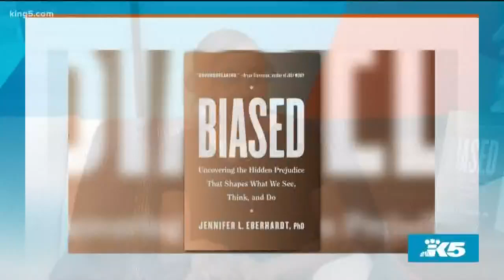Dr. Jennifer Eberhardt's new book shows everyone is vulnerable to holding unconscious biases - New D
Dr. Eberhardt's book has been praised by Trevor Noah, NPR, Time, and Forbes.